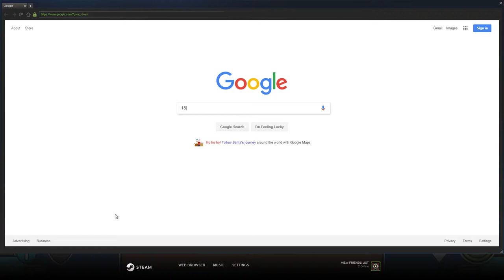Geometry dash 2.11 ~ "9Theory" By Hinds (Very hard Demon)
This took me way too long, and too many attempts.

Sorry for like no videos my channel is dead
and earrape
 Personal rating 🌟 7/10 - Very hard demon
 Official rating 💯4/5 - Insane demon
 Enjoyment 😁 3/10 - fucking annoying
 ID: 14472378
 Attempts 🔔 3636

Creator(s) Hinds

I stole this description from MetamanZ

Have a dab o/